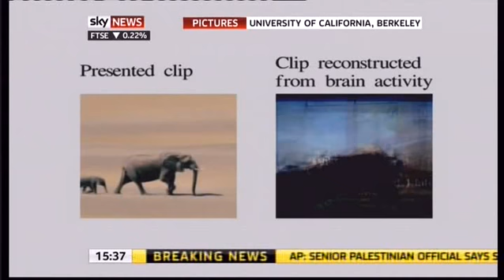Scientists believe they can read our minds